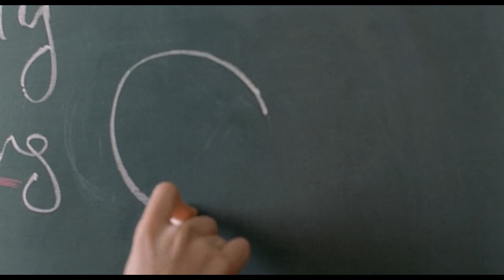Whispering Corridors edit lo fi mapo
Gracias a todos estoy practicando mis habilidades de edicion
If your best friend is your lover and your competition challenger, the art school usually has 28 stairs, but every so often there appears to be 29.